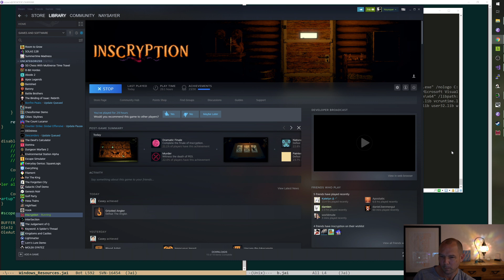A little bit more of scary card game.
Originally aired on 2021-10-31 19:33:17(UTC-7) A little bit more of scary card game.